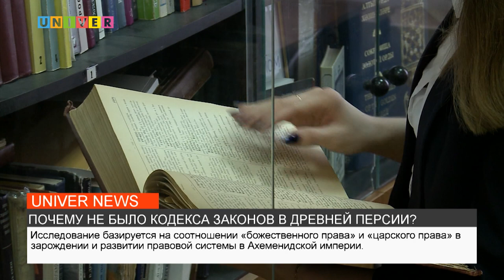ПОЧЕМУ НЕ БЫЛО КОДЕКСА ЗАКОНОВ В ДРЕВНЕЙ ПЕРСИИ?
Из рядовой курсовой в масштабный научный проект - именно так можно описать исследование заведующего кафедрой археологии и всеобщей истории Института международных отношений Эдуарда Рунга. Подробнее в следующем сюжете.